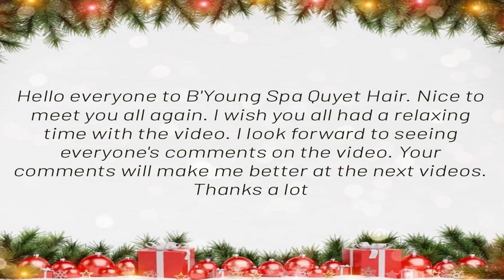Lots of blackheads .. lurking under this skin. Part 2